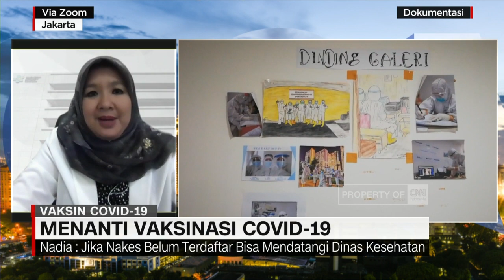Jubir Vaksinasi Covid-19: Presiden Jokowi dan Menkes Akan Divaksin pada Januari 2021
2021 akan menjadi tahun dimulainya program vaksinasi covid-19 di Indonesia. Pemerintah telah berkomitmen untuk mendatangkan vaksin dari berbagai produsen, agar bisa memenuhi kebutuhan vaksin yakni sebanyak 426,8 juta.

Vaksinasi akan dilakukan setelah sertifikasi aman dari BPOM telah dikeluarkan, beserta status kehalalannya yang juga didukung data-data dari uji klinis yang dilakukan oleh Turki, Brazil dan Biofarma Bandung Jawa Barat.

Like & Follow Facebook:
CNN Indonesia

cnnindonesiatv